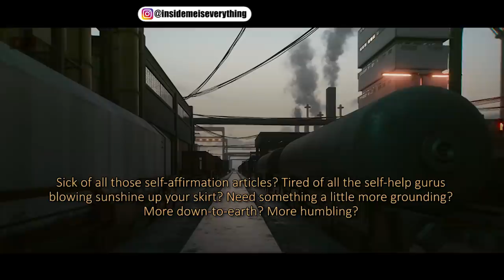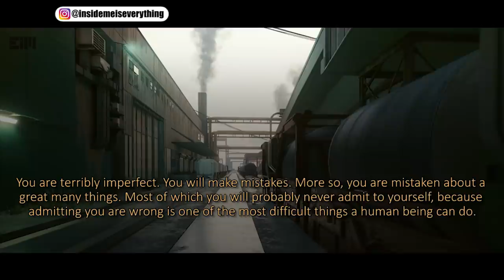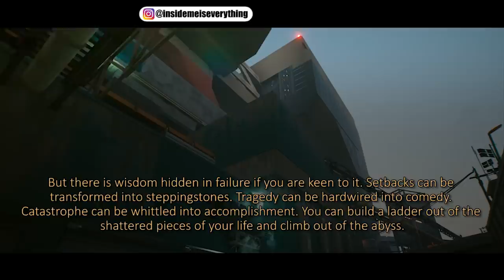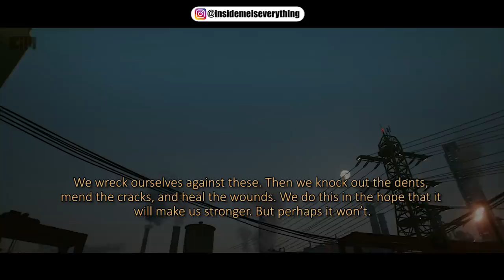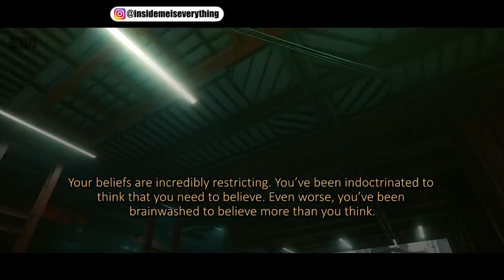THE PAINFUL TRUTH & THE MOST EYE OPENING